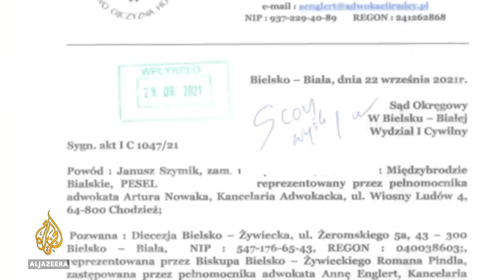Young Poles turning away from the Church amid sex abuse scandals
The leader of Poland's Roman Catholics has admitted his church faces a devastating decline as young Poles turn away from the church in huge numbers.

One of the main problems is the failure to acknowledge and deal with sex abuse of children by priests.

In a country with 90 percent of its population identifying as Catholic, less than 10 percent of young people - with more liberal attitudes to things like abortion, divorce and LGBTQ  rights - have a positive view of the church.

Al Jazeera's Jonah Hull reports from Warsaw, Poland.